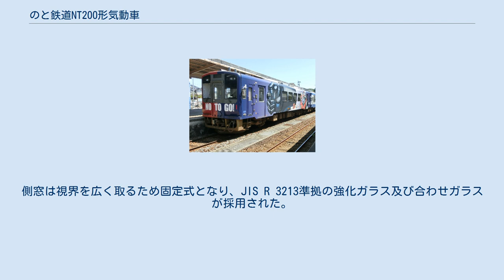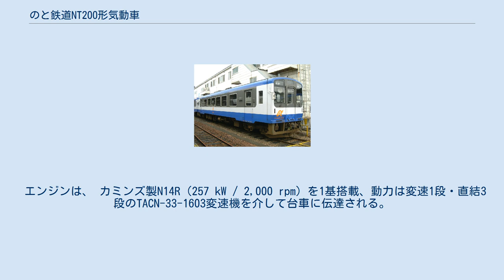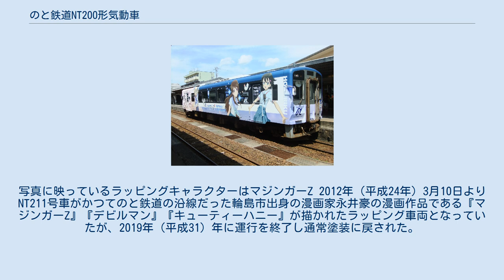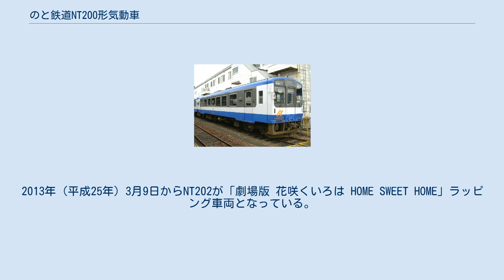のと鉄道NT200形気動車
のと鉄道NT200形気動車（のとてつどうNT200がたきどうしゃ）は、2005年（平成17年）3月に4両、同年10月に3両、計7両が製造されたのと鉄道の気動車である。
 のと鉄道開業時から使用されていたNT100形の代替として、高性能化、省エネルギー化、バリアフリー、保守容易化をねらい、2005年（平成17年）3月にNT201 - NT204の4両、10月にNT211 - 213の3両、計7両が製造された。
従来車に対して車体長が2 m延長され、従来3両編成で運転されていた列車を2両編成とすることで運用車両数の削減が図られた。
金沢駅乗り入れを想定し、各種装備が取り付けられるよう準備が行われている。
2005年3月製造の車両と、2005年10月製造の車両では座席配置が異なる。
 1次車の車内（NT201） 運転台（NT201） 車体は普通鋼製、正面貫通構造の両運転台式である。
側窓は視界を広く取るため固定式となり、JIS R 3213準拠の強化ガラス及び合わせガラスが採用された。
ホーム高さが低いため、客用扉にはステップが設けられた。
車体色は従来のオレンジ色から能登の海をイメージした青を基調に、窓下と乗務員ドア部分を白に変更した。
 2005年製造の4両には4人掛け、シートピッチ1,620 mmのボックスシート4組、同じシートピッチの2人掛けボックスシート5組と身障者対応の便所が設けられ、それ以外のスペースにはロングシートを備える。
2006年製造の3両では2人掛けボックスシートが4人掛けに変更された。
 エンジンは、 カミンズ製N14R（257 kW / 2,000 rpm）を1基搭載、動力は変速1段・直結3段のTACN-33-1603変速機を介して台車に伝達される。
補器類は軸駆動とすることでベルト類を廃止した。
前位側台車は2軸駆動の動台車NF01B、後位側は従台車NF01BTで、いずれもボルスタレス式の空気ばね台車である。
制動装置は電気指令式空気ブレーキが採用された。
制輪子の凍結を防ぐため、動力台車には冬季留置ブレーキが設けられた。
 車両制御は多重伝送で行われ、配線数の削減が行われた。
冷房装置は新冷媒対応、ベルトレスのものが、暖房は機関排熱を利用した温風式のものが採用された。
 2012年（平成24年）以降、NT200形の一部車両にラッピングが施されて運行されており、運転時刻はのと鉄道ホームページに公開されている。
 NT211 「永井豪キャラクター」ラッピング列車。
写真に映っているラッピングキャラクターはマジンガーZ 2012年（平成24年）3月10日よりNT211号車がかつてのと鉄道の沿線だった輪島市出身の漫画家永井豪の漫画作品である『マジンガーZ』『デビルマン』『キューティーハニー』が描かれたラッピング車両となっていたが、2019年（平成31）年に運行を終了し通常塗装に戻された。
 2012年（平成24年）3月24日から2014年（平成26年）10月13日まで、NT201が「花咲くいろは」ラッピング車両とされていた。
2013年（平成25年）3月9日からNT202が「劇場版 花咲くいろは HOME SWEET HOME」ラッピング車両となっている。
2014年（平成26年）8月1日から2016年（平成28年）10月11日までNT203がP.A.WORKS制作の『true tears』『花咲くいろは』『グラスリップ』のヒロインが描かれた「花咲くいろは」ラッピング3号車となっていた。
2016年（平成28年）10月8日から、NT203に代わってNT204にラッピングが施された。